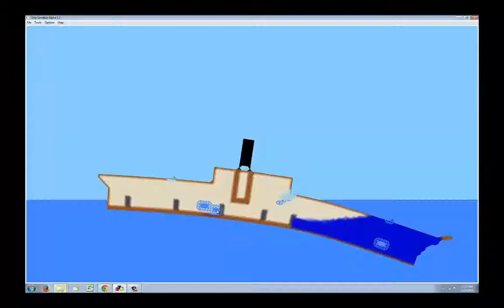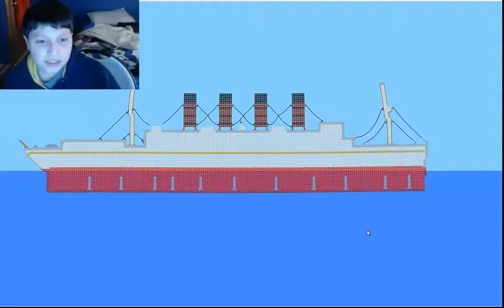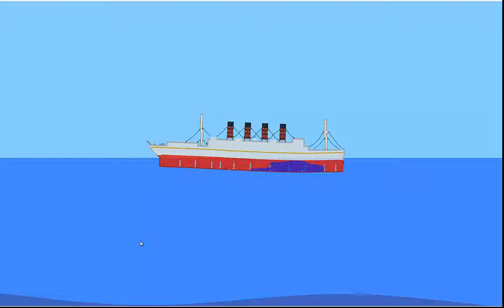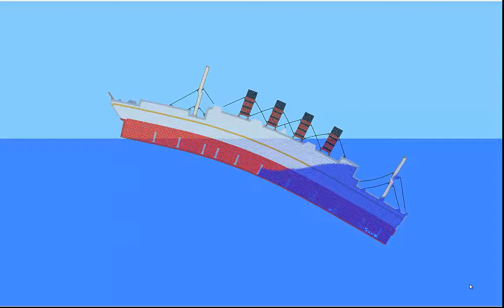Sinking Simulator Neurotania twilight years